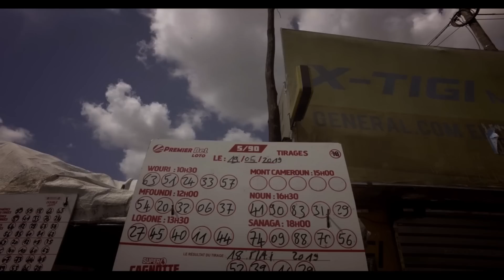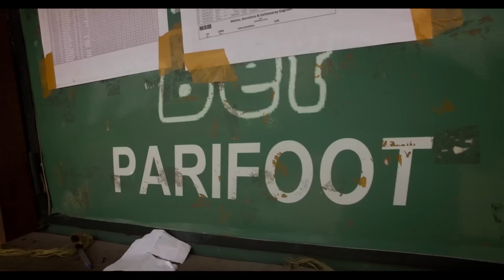KO-C - Ça A Cui : COVER BY MC MAX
-label
-Visuel
-Producteur DG (Djeudja Gaetan )
-Beat Maker
-Arrangeur
-Danse